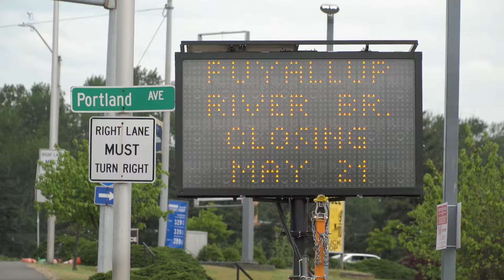Puyallup River Bridge Closure - Video News Release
The City of Tacoma will close the Puyallup River Bridge (located on Puyallup Avenue between Portland Avenue and Milwaukee Way) beginning Monday, May 21. The bridge will be closed to vehicular and pedestrian traffic with an anticipated reopening date in February 2019. Detours in place will direct traffic to the Lincoln Avenue Bridge or to I-5.